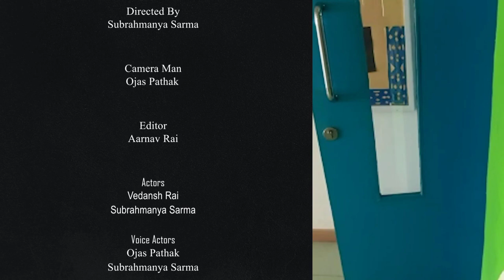Carrying Dreams- A short film | Amity International School, Raipur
Amity International School Raipur observed a bag-less vocational training week which emphasized on skill based trainings beyond the regular classroom courses. Amongst the various skills taught, the short film making course was widely appreciated.
The movie- Carrying Dreams, A tale of a Student's Bag is a project film made by the students during their vocational training session. The film uses an innovative lens to portray the life of students' bags and the dreams they carry.
Written, directed, acted and edited by the students of the school, this film is a proud representation of creativity and ideas with the perfect blend of technology.